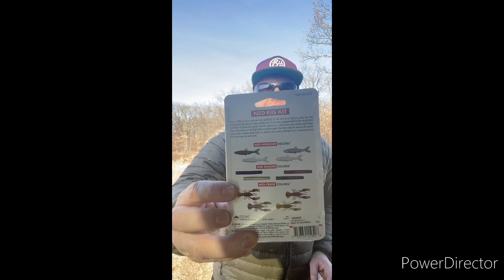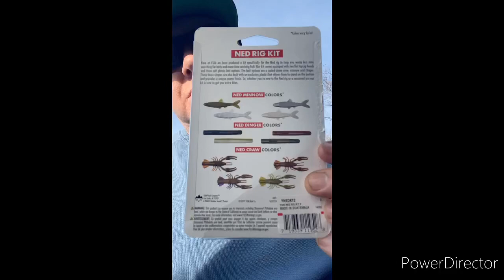Lots of Bass on the Yum Ned Rig Kit.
The Ned Rig may be one of the most effective fishing techniques. Mr. Bass tries out the new YUM Ned Rig Essentials Kit and it does not disappoint.